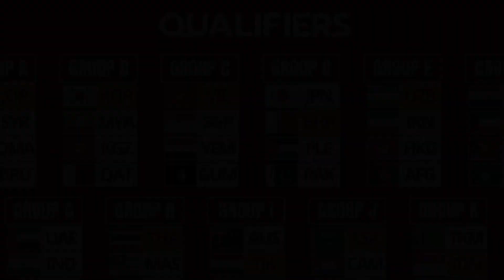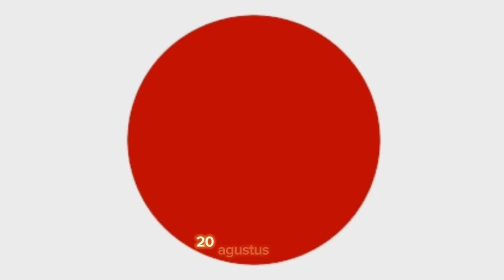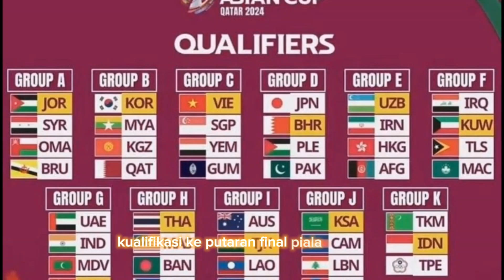Dari Sepakbola menjadi Cinta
Ungkapan penuh cinta Pratama Arhan dalam selebrasinya setelah mencetak goal ke-2 untuk Indonesia dalam laga Indonesia vs Turkmenistan membuat semua orang terpukau, sekaligus meyakinkan bahwa ungkapan cinta bisa menaklukan semua rasa dan membakar semangat hidup semua orang.